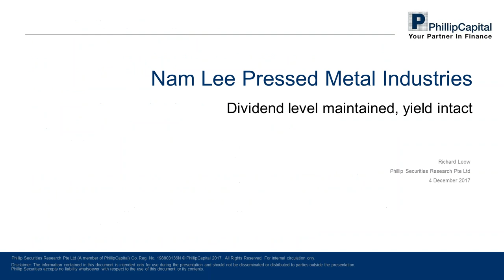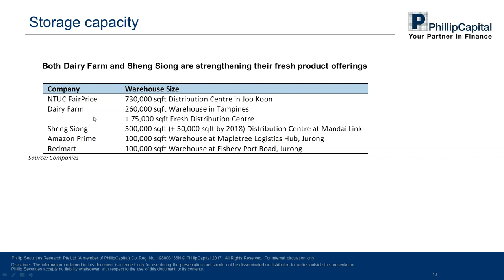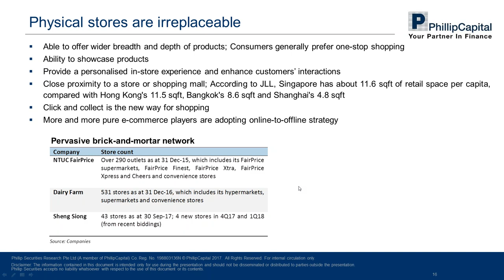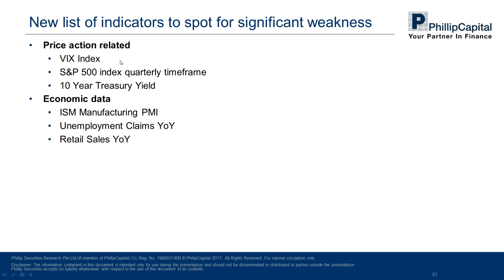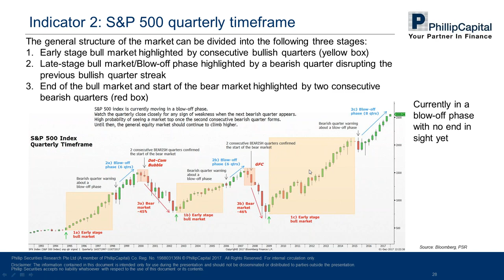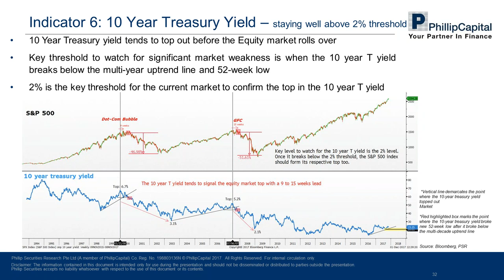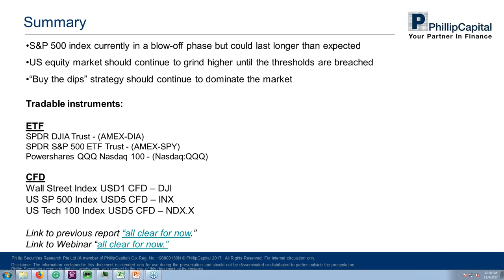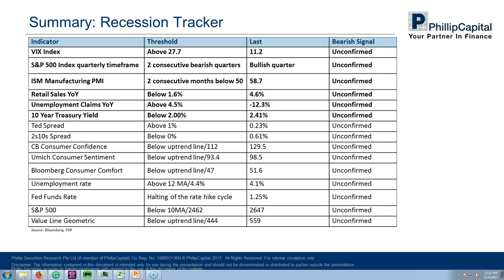Market Outlook: Singapore Consumer, Recession Indicators, SGCompany Results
00:10 - Geo Energy Resources
03:49 - Singapore Consumer Sector Update
21:14 - Recession Indicators